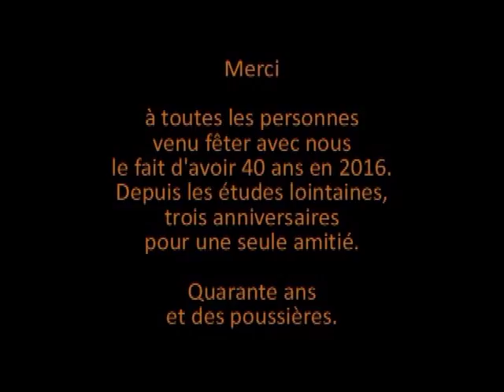Poussières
Nos quarante ans